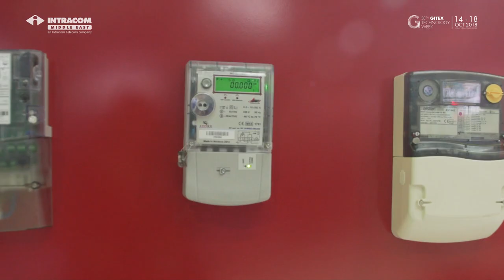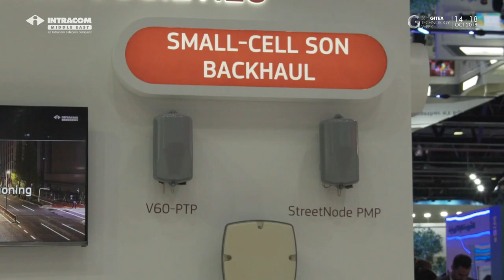Intracom Middle East at GITEX Technology Week 2018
Intracom Middle East CEO, Mr. Mohamed Aly Maghraby, Head of Group’s operations in the Middle East and Africa region, talks about company’s participation at GITEX Technology Week 2018 in Dubai.